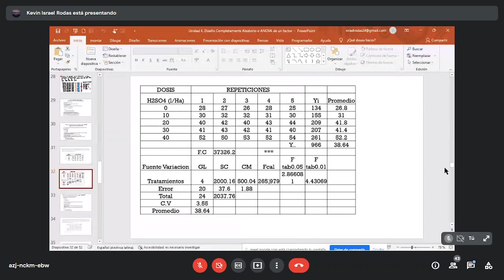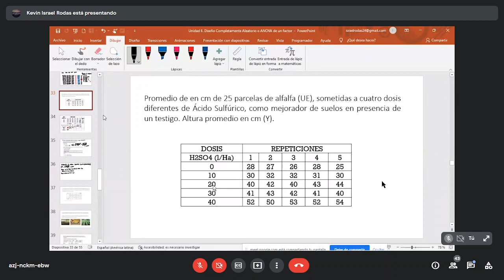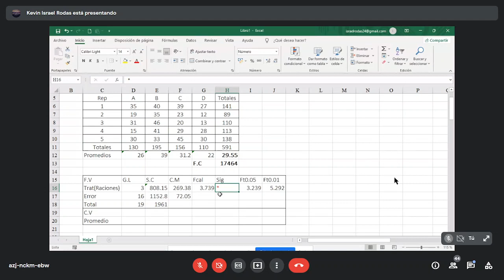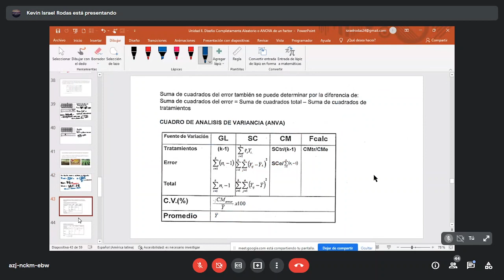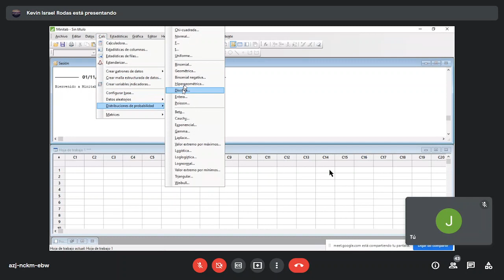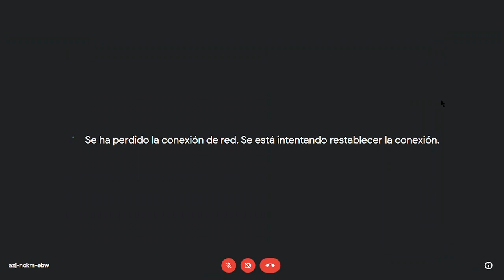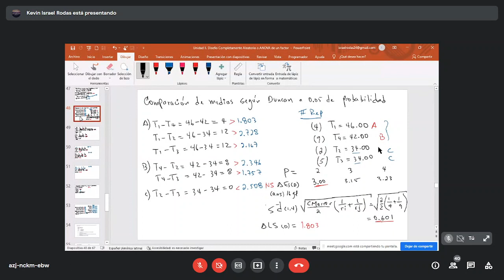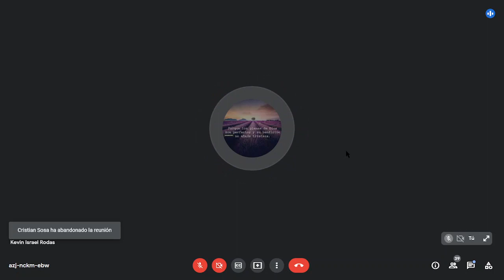pruebas de comparacion de medida segun TUKEY